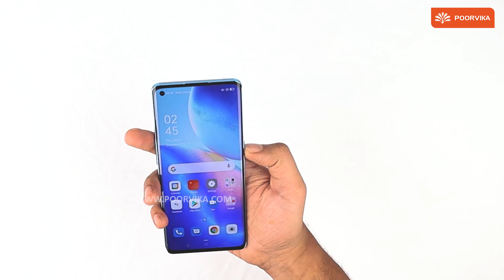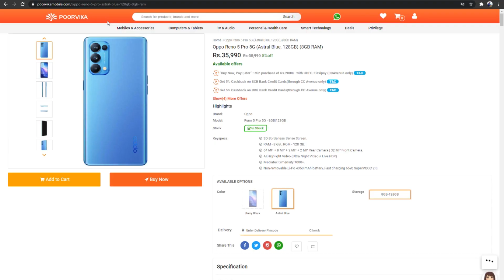MediaTek Dimensity 1000+ ನ use ಮಾಡಿರೋ first Indian smartphone । Oppo reno 5 pro 5G Unboxing & Review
Welcome to the In-Depth Review Video of the brand-new Oppo Reno5 Pro 5G Smartphone, Oppo's latest addition to their ever-popular Reno Series.
Join us as we take a deep dive into its Performance, Top Features, Display, Specifications, Camera quality, Speed, Design, Battery life, and more.

The Oppo Reno5 Pro 5G features a 6.55inch sAMOLED Display with a 3D Borderless Sense Screen with an Aspect Ratio of 20:9 and a Screen Resolution of 1080x2400 Pixels (FHD+) which proves to be a Stunning Visual Experience.
This 5G Oppo Smartphone brings 'More Power & Beast Performance' to you with the New India First MediaTek Dimensity 1000+ processor paired with the ARM G77 GPU that helps the device run Highly Graphical & HD Intensive Games Smoother and Faster which gives an Immersive Gaming Experience.

The Oppo Reno5 Pro 5G features a 64MP Quad Camera on the rear which can capture detailed shots and impressive videos. The AI Highlight Video feature uses an AI Algorithm to recognize light levels, and then applies a solution to make every Video Clear and Vibrant in Day or Night. On the front, the 32MP Selfie Camera makes for Vibrant Selfies. The massive 4350mAh battery on the Reno 5 Pro 5G comes with 65W Super VOOC 2.0 Fast Charging Support which gives you 4 Hours of Video Playtime for just 5 Minutes of Charge.

Have you decided that the Oppo Reno5 Pro 5G is the perfect device for yourself? Well, head over to the Poorvika Website or go to your nearest Poorvika Showroom and check out the Oppo Reno5 Pro 5G yourself! Make the most of Poorvika's 2 Hour Fast Delivery and get your Reno 5 Pro 5G at the Best Price, Today!

Video Highlights:
(00:00) - Oppo Reno5 Pro 5G First Impression
(00:14) - Oppo Reno5 Pro 5G Unboxing
(00:34) - Oppo Reno5 Pro 5G Design
(01:10) - Oppo Reno5 Pro Display
(01:24) - Oppo Reno5 Pro Processor
(01:40) - Oppo Reno5 Pro Camera
(02:01) - AI Enhanced Mode for Video
(02:16) - Oppo Reno5 Pro Battery
(02:33) - Poorvika 2 Hour Fast Delivery & E.M.I